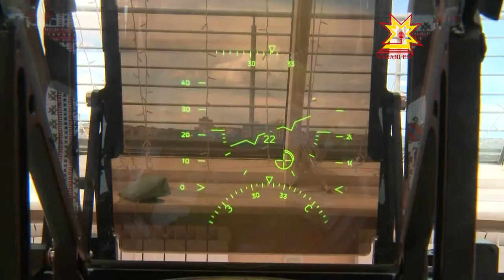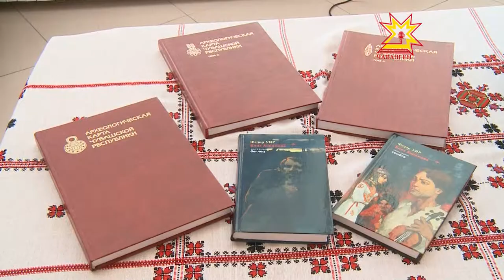Тивĕçлипех хисепре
Ăслă та пултаруллă çынсем республикăна малалла аталанма, пысăк çитĕнÿсем тума, Раççейри регионсем хушшинче тивĕçлĕ вырăн йышăнма пулăшаççĕ. Паян республика пуçлăхĕ Михаил Игнатьев ăслăлăхпа ÿнер ĕçченĕсене патшалăх премийĕсем парса чысларĕ. Тĕрлĕ тытăмра çитĕнÿ тунăшăн республикăра патшалăх премине 23 çул параççĕ. Çак вăхăтра ăна 130 çын илме пултарнă.